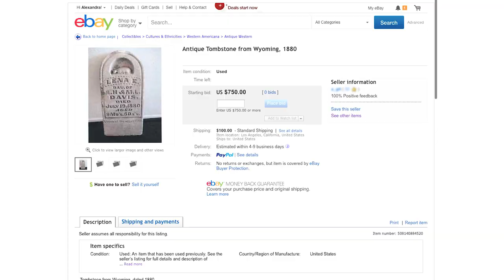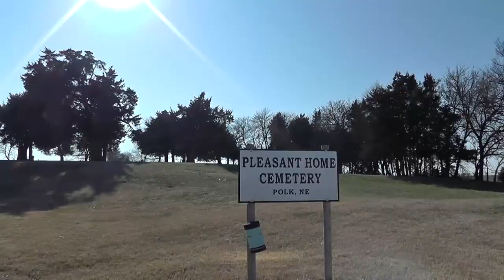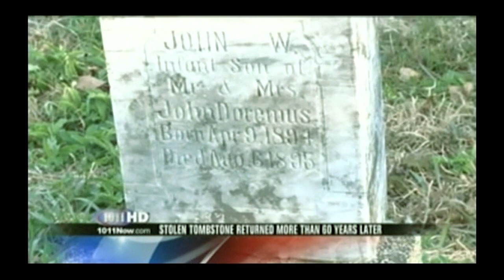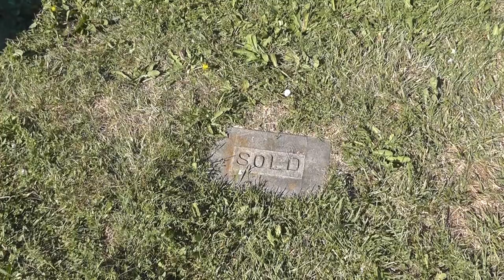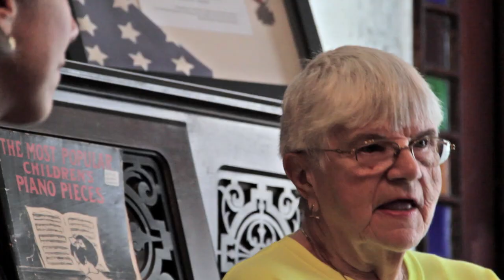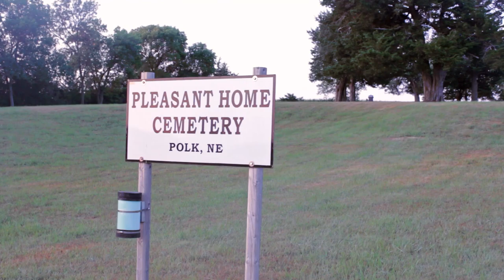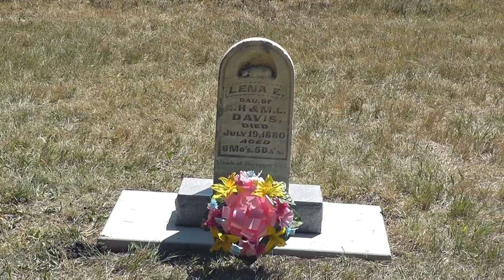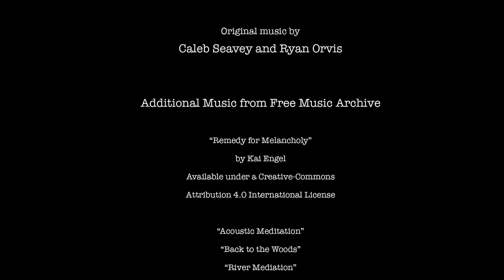Taking Lena Home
In 2000, Los Angeles-based artist Alexandra Grant came across a curious object in a Wyoming junk shop: the tombstone of Lena Davis, a baby girl who died in 1880. Inexplicably drawn to the stone, she took it home, where it sat in her studio. Years later, she began a quest to discover the origins of the headstone, a mission that led her all the way to Polk, Nebraska, and an adventure in first-time filmmaking. TAKING LENA HOME documents the marker’s return to its rightful place, as well as Grant’s journey from owner of the stone to its caretaker.